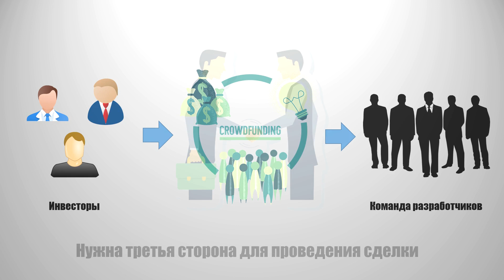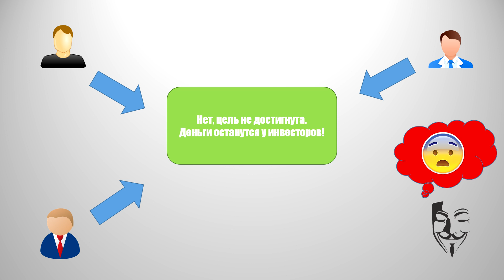Что такое Смарт Контракты - Как работает смарт контракт?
Что такое смарт контракты? Как работает смарт контракт? Смарт контракт - это программа, которая находится в блокчейне и которую можно запрограммировать на выполнение определенных условий.

Первой платформой, поддерживающей смарт контракты стал Burst.Смарт контракты полностью децентрализованы и неизменны, это означает, что деньги инвесторов никто не контролирует.